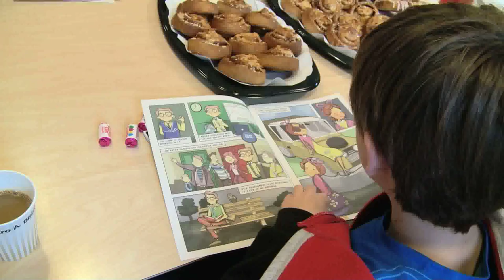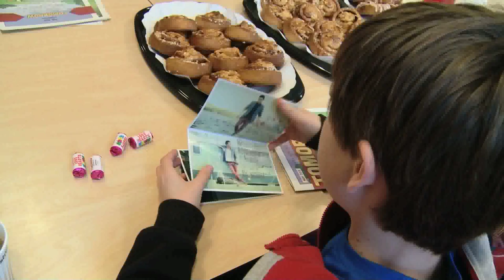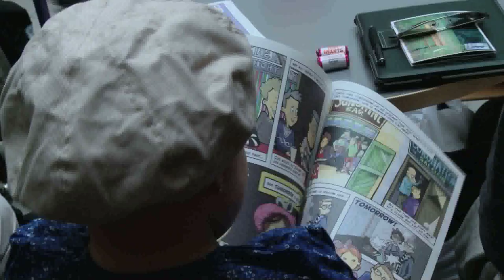EUROVISION: GIANLUCA brings joy in a children's hospital in Lund, Sweden